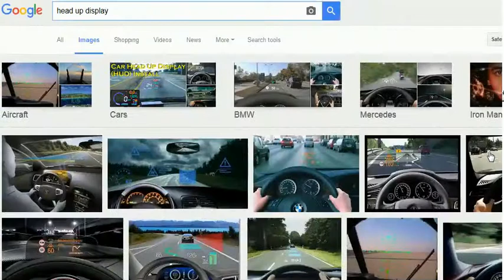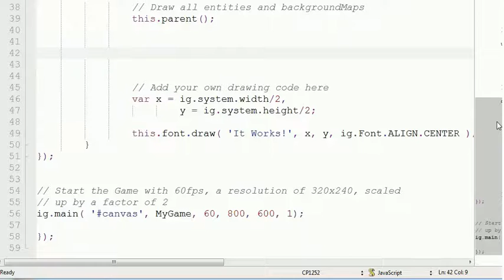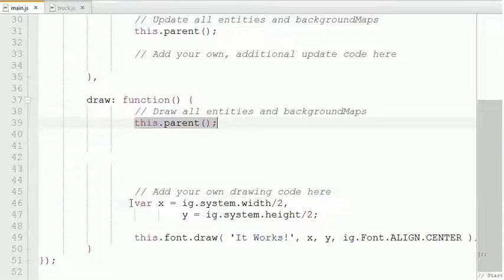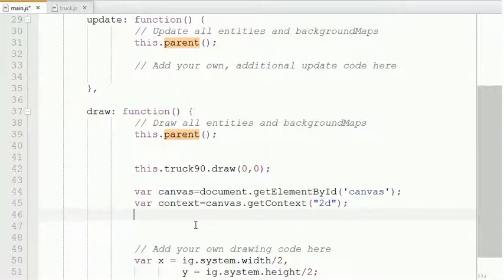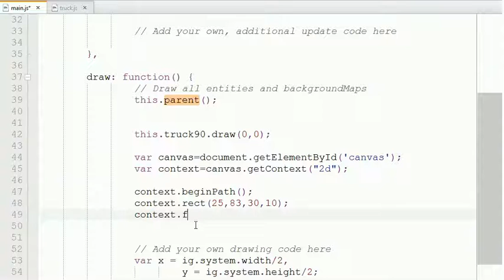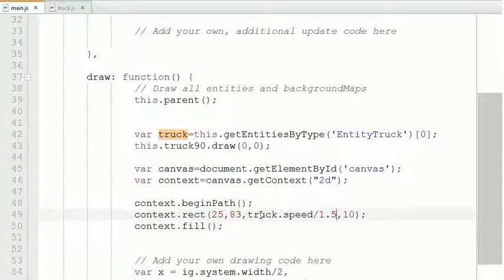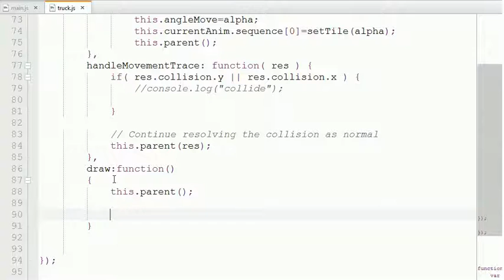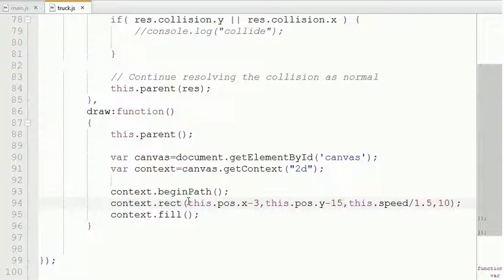ImpactJS - HUD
Erstellung von Head-Up-Display in ImpactJS